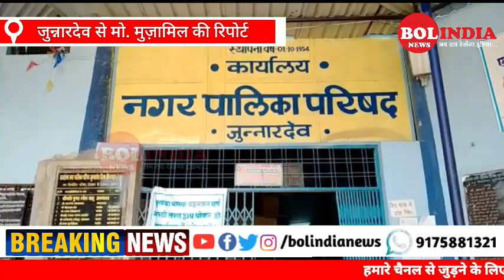जुन्नारदेव मध्यप्रदेश | नर्सिंग एसोसिएशन द्वारा सामुदायिक स्वास्थ्य केंद्र जुन्नारदेव के सामने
जुन्नारदेव 12 मांगों को लेकर नर्सिंग एसोसिएशन द्वारा सामुदायिक स्वास्थ्य केंद्र जुन्नारदेव के सामने अनिश्चितकालीन धरना प्रदर्शन किया गया एवं एसडीएम एमआर धुर्वे और जुन्नारदेव विधायक को ज्ञापन सौंपा जाएगा  ज्ञापन इसी दौरान नरसिंह एसोसिएशन की कार्यकर्ता उपस्थित रहे एवं उनकी मांग पूरी नहीं होने पर आंदोलन जारी रहेगा।

बोल इंडिया न्यूज़ जुन्नारदेव
मोहम्मद मुजम्मिल की रिपोर्ट